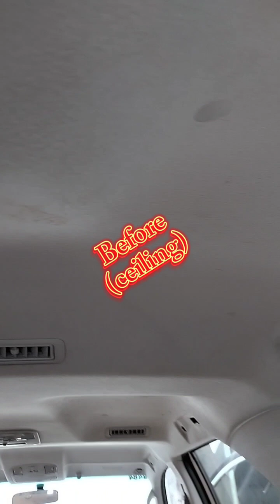Toyota Fortuner G (1st Edition) 2016/74k++ mileage